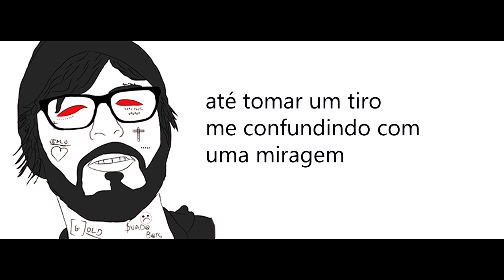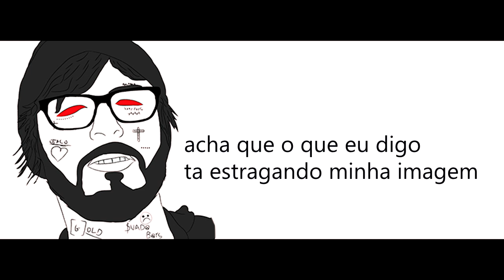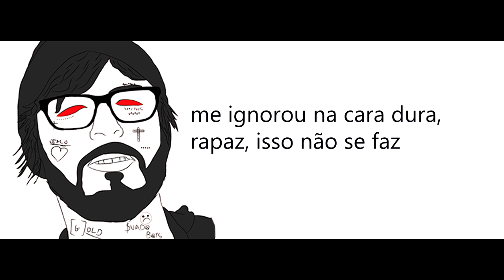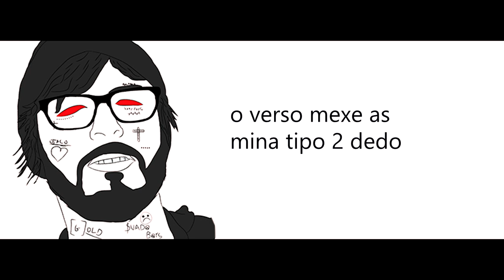YUNG LIXO - VANS PRETO [BASSBOOSTED] [LEGENDADO]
▬▬▬▬▬▬▬▬▬▬▬ஜ۩۞۩ஜ▬▬▬▬▬▬▬▬▬▬▬▬▬
▓▓▓▒▒▒░░░       READ THE DESCRIPTION          ░░░▒▒▒▓▓▓
▬▬▬▬▬▬▬▬▬▬▬ஜ۩۞۩ஜ▬▬▬▬▬▬▬▬▬▬▬▬▬

➜ EDITOR:
🔷 VEGAS 14 PRO

➜ PC:
🔷 PROCESSADOR AMD FX-
🔷 PLACA DE VÍDEO AMD RADEON HD

➜BassBoost by Pedrox, enjoy : )

🔷And the Bass Boost was made on Audacity.